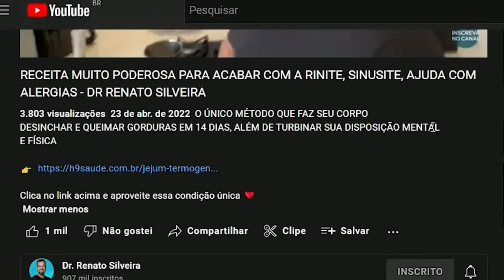O MELHOR MÉTODO PARA ACABAR com a GASTRITE, REFLUXO GÁSTRICO, ESTÔMAGO ALTO - DR RENATO SILVEIRA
Aproveite a oportunidade ÚNICA que estou fazendo para meus seguidores,  faça parte da turma do famoso JEJUM TERMOGÊNICO 2.O que já emagreceu milhares de alunas minhas sem dietas, sem sacrifícios e ainda comendo muita comida boa!

ENTRE PARA NOSSA LISTA VIP E RECEBA RECEITAS EXCLUSIVAS

Siga no instagram para muito mais dicas -  @renatosilveirareis

✅A Medicina é uma ciência em constante mudança, os vídeos são produzidos baseados nos Artigos Científicos mais recente até a data.